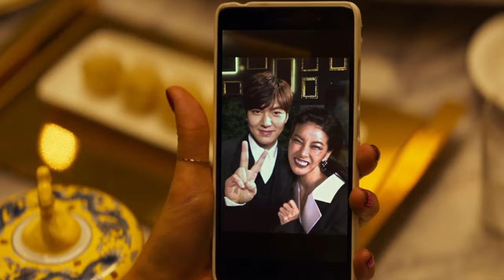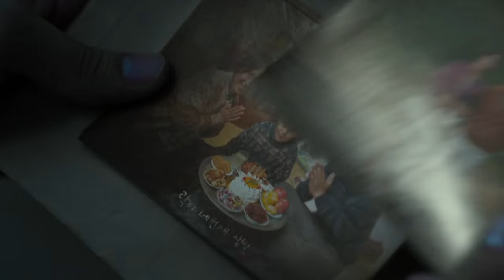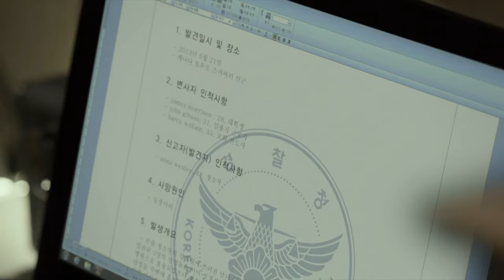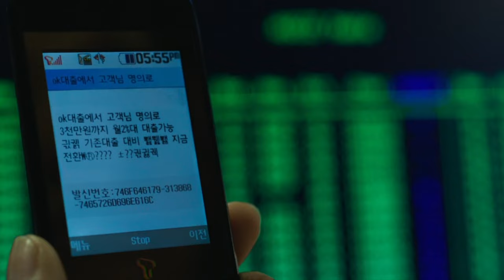He Became a Monster to Catch a Monster / Witch recap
Mr. Lee is unknown, who runs the largest drug cartel in Asia.
One police detective is eager to take him down, for which he does everything.
(Warning: Contains some brutal scenes)

* Brutal Cruel Tragic
* Surprising unexpected twists and reversals
* Asian Korean thriller
* Hidden little known gem movie